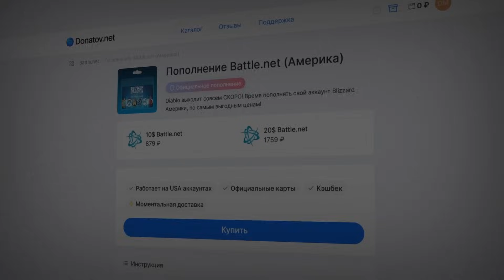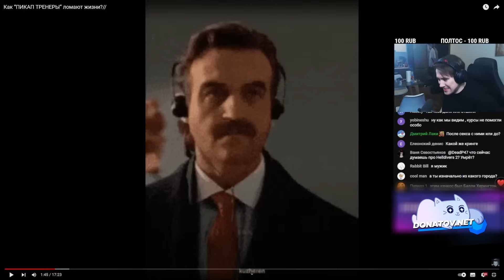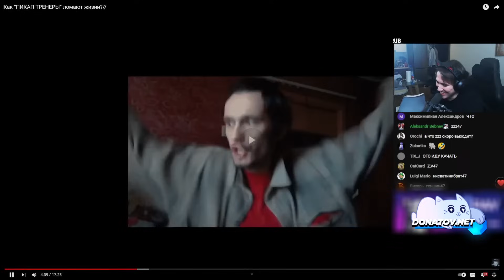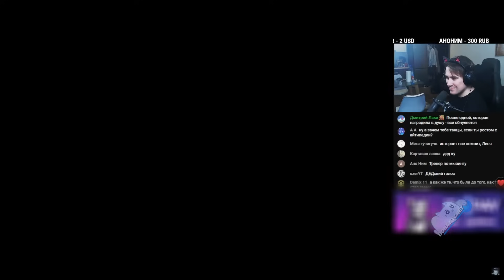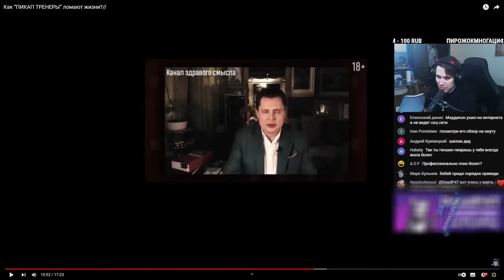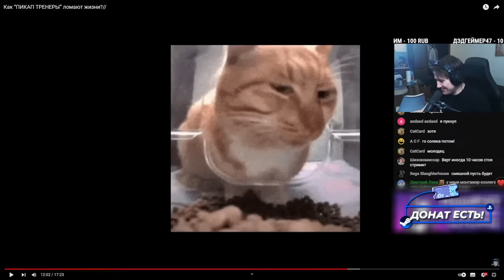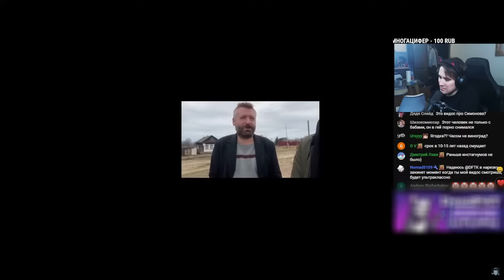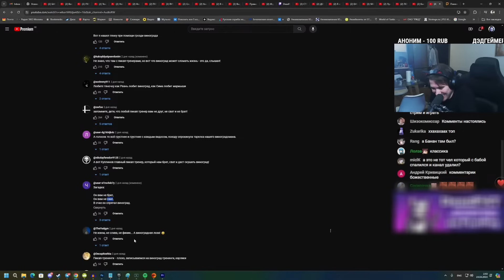DEADP47 СМОТРИТ: Как “ПИКАП ТРЕНЕРЫ” ломают жизни?// Audio RW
Видео с канала - @AudioRW1